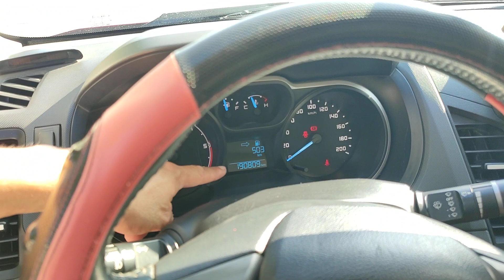Hàng Tuyển 2 cầu nhập Thái máy khỏe hơi caqng và giá cũng rất ok ( Ford Ranger XLT 2013 )